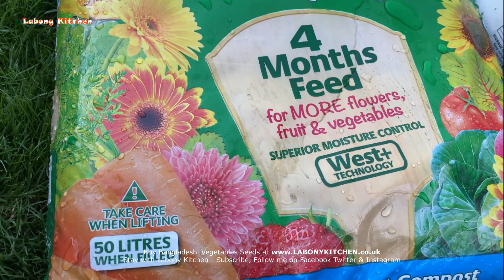লাউ চাষ এবং পরবর্তী পরিচর্যা পঞ্চম পর্ব HOW TO GROW BOTTLE GOURD PART 5 Step by Step Guide Lauki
আস্সালামুআলাইকুম,
Thank you for browsing Labony Kitchen. In this video today, I am showing you how to grow bottle gourd plants.
লাউ গাছের ওয়ান জি কাটিং, লাউ গাছের ফলন ৪'শ গুণ পর্যন্ত বৃদ্ধি করুন! লাউ এর 2G, 3G, 4G কাটিং এর মাধ্যমে.

লাউয়ের পাতা সবুজ ও নরম। পুরুষ ও স্ত্রী ফুল যথাক্রমে রোপণের ৪২-৪৫ দিন এবং ৫৭-৬০ দিনের মধ্যে ফুটে। হালকা সবুজ রঙয়ের ফলের আকৃতি লম্বা (৪০-৪৫) এবং বেড় প্রায় ৩০-৩৫ সেমি.। প্রতি ফলের ওজন ১.৫-২ কেজি। প্রতি গাছে গড়ে ১০-১২টি ফল ধরে। চারা রোপণের ৬০-৭০ দিনের মধ্যে প্রথম ফল তোলা যায়। লাউ প্রধানত শীত মৌসুমের। শীতকালে ফলন বেশি। এটি উচ্চতাপ ও অতিবৃষ্টি সহিষ্ণু ফলে সারা বছরও জন্মানো যায়। বাংলাদেশের সব এলাকায় সারা বছরই এর চাষ করা যায়। শীতকালীন চাষের জন্য ভাদ্রের প্রথমে আগাম ফসল হিসেবে চাষ করা যাবে।
রোপণ : ভাদ্র-আশ্বিন।
জীবনকাল : ১২০-১৪০ দিন
ফলন : শীতকালে ৪৫-৫০ টন/হেক্টর (৬-৭ টন/বিঘা) এবং গ্রীষ্মকালে ১৮-২২ টন/হেক্টর (২.৫.৩ টন/বিঘা)

লাউয়ের পুষ্টিমান
লাউয়ে ১৭ ধরনের এ্যামাইনো এসিড, ভিটামিন সি, রাইবোফ্লাভিন, জিঙ্ক, থায়ামিন, লৌহ, ম্যাগনেসিয়াম ও ম্যাঙ্গানিজ এবং ৯৬% পানি রয়েছে। এতে ফ্যাট ও কোলস্টেরল নেই বললেই চলে।

উৎপাদন প্রযুক্তি
মাটি ও জলবায়ু
মাটি
জৈব পদার্থ সমৃদ্ধ দো-আঁশ এঁটেল দো-আঁশ মাটি লাউ চাষের জন্য উত্তম।

জলবায়ু
বেশি শীতও না আবার বেশি গরমও না এমন আবহাওয়া লাউ চাষের জন্য উত্তম। বাংলাদেশের শীতকালটা লাউ চাষের জন্য বেশি উপযোগী। তবে বাংলাদেশের কোনো কোনো অঞ্চলের তাপমাত্রা শীতকালে কখনো কখনো ১০০ সে. এর নিচে নেমে যায়, যা লাউ চাষের জন্য মারাত্মক হুমকিস্বরূপ। দিন ও রাতে তাপমাত্রার পার্থক্য ৮-৯০ হলে ভালো। লাউয়ের ফলন উল্লেখযোগ্য হারে হ্রাস পায়।

জীবনকাল
লাউয়ের জীবনকাল গড়ে ১৬৫-১৮৫ দিন।

বীজ বপনের সময় ও বীজের হার

আগস্ট থেকে অক্টোবর পর্যন্ত বীজ বোনার উপযুক্ত সময়। তবে বীজ উৎপাদনের জন্য অক্টোবরের শেষ দিকে বীজ বোনা উত্তম। বিঘাপ্রতি ৭০০-৮০০ গ্রাম বীজের প্রয়োজন হয়।

বীজ শোধন
বীজবাহিত রোগ প্রতিরোধ এবং সবল সতেজ চারা উৎপাদনের জন্য বীজ শোধন জরুরি। কেজিপ্রতি ২ ভিটাভেক্স/ক্যাপটান ব্যবহার করে বীজ শোধন করা যায়।

চারা উৎপাদন
বীজতলা তৈরি
লাউ চাষের জন্য নার্সারিতে পলিব্যাগে চারা উৎপাদন করে নিতে হবে। এজন্য আলো বাতাস স্বাভাবিকভাবে পাওয়া যায় এমন জায়গায় ২০-২৫ সেমি উঁচু বেড করে নিতে হবে। বেড়ের ওপর ৪-৫.২ মিটার আকৃতির ঘর তৈরি করে নিতে হবে। ঘরের কিনারা বরাবর মাটি হতে ঘরের উচ্চতা হবে ০.৬ মিটার এবং মাটি হতে ঘরের মধ্যভাগের উচ্চতা হবে ১.৭ মিটার। এ ঘর তৈরির জন্য বাঁশ, বাঁশের কঞ্চি, ছাউনির জন্য প্লাস্টিক এবং এগুলো বাঁধার জন্য সুতলি বা দড়ি দরকার হবে

বীজ বপন
বীজ বপনের জন্য ৮x ১০ সেমি. বা তার থেকে কিছুটা বড় আকারের পলিব্যাগ ব্যবহার করা যায়। প্রথমে অর্থেক মাটি ও অর্ধেক গোবর মিশিয়ে মাটি তৈরি করে নিতে হবে। মাটিতে বীজ গজানোর জন্য জো নিশ্চিত করে (মাটি জো না থাকলে পানি দিয়ে জো করে নিতে হবে) তা পলিব্যাগে ভরতে হবে। অতপর প্রতি ব্যাগে দুটি করে বীজ বুনতে হবে। বীজের আকারের দ্বিগুণ মাটির গভীরে বীজ পুঁতে দিতে হবে।

বীজতলায় চারা পরিচর্যা
নার্সারিতে চারার প্রয়োজনীয় পরিচর্যা নিশ্চিত করতে হবে। বেশি শীতে বীজ গজানোর সমস্যা হয়। এজন্য শীতকালে চারা উৎপাদনের ক্ষেত্রে বীজ গজানোর পূর্ব পর্যন্ত প্রতি রাতে প্লাস্টিক দিয়ে পলিব্যাগ ঢেকে রাখতে হবে এবং দিনে খোলা রাখতে হবে। চারায় প্রয়োজন অনুসারে পানি দিতে হবে তবে খেয়াল রাখতে হবে যাতে চারার গায়ে পানি না পড়ে। পলিব্যাগ এর মাটি চটা বাঁধলে তা ভেঙে দিতে হবে।

বীজের সহজ অংকুরোদগম
লাউয়ের বীজের খোসা কিছুটা শক্ত। তাই সহজ অংকুরোদগমের জন্য শুধু পরিষ্কার পানিতে ১৫-২০ ঘণ্টা অথবা শতকরা ১% পটাশিয়াম নাইট্রেট দ্রবণে এক রাত ভিজিয়ে অতপর পলিব্যাগে বুনতে হবে।

জমি তৈরি
জমি নির্বাচন ও জমি তৈরি
এসব ফসল চাষে সেচ ও নিকাশের উত্তম সুবিধাযুক্ত এবং পর্যাপ্ত সূর্যালোক পায় এমন জমি নির্বাচন করতে হবে। একই জমিতে বার বার একই ফসলের চাষ পরিহার করতে পারলে রোগবালাই ও পোকামাকড়ের উপদ্রব কমানো যাবে। ব্যাপক শিকড় বৃদ্ধির জন্য জমি এবং গর্ত উত্তমরূপে তৈরি করতে হবে।

বেড তৈরি ও বেড থেকে বেডের দূরত্ব
বেডের উচ্চতা হবে ১৫-২০ সেমি.। বেডের প্রস্থ হবে ২.৫ মিটার এবং লম্বা জমির দৈর্ঘ্য অনুসারে নিতে হবে। এভাবে পরপর বেড তৈরি করতে হবে। এরূপ পাশাপাশি ২টি বেড়ের মাঝখানে ৬০ সেমি. ব্যাসের সেচ নালা থাকবে এবং প্রতি ২ বেড অন্তর ৩০ সেমি প্রশস্ত শুধু নিকাশ নালা থাকবে।

Growing Khodu In the Cold - How To Protect Gourds From Cold, Bottle Gourds, Harvesting Bangla Kodu - Bottle Gourd Harvest UK, Bangla Lau, Bangladeshi Vegetable Garden UK, Growing Bangladeshi Vegetables UK, Permaculture UK, Bangla Pumpkin

A demonstration of how we can continue to grow khodu when the weather starts to turn cold by using plastic bags to protect them.
Harvesting Bangla Khodu aka Bottle Gourds growing in our permaculture garden uk, we grow bangla khodu every year and normally each bangla khodu plant produces at least 4/5 good sized khodu. Picking bangla khodu when they are tender ensures the best tasting khodu sometime called bangla pumpkin